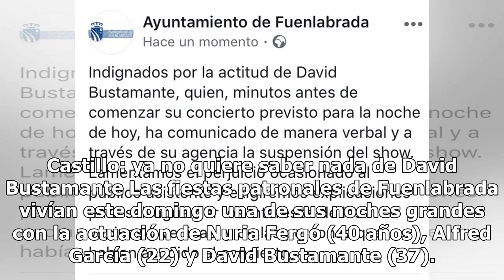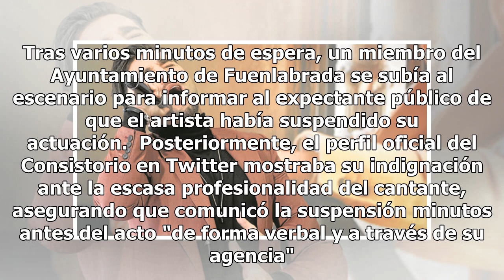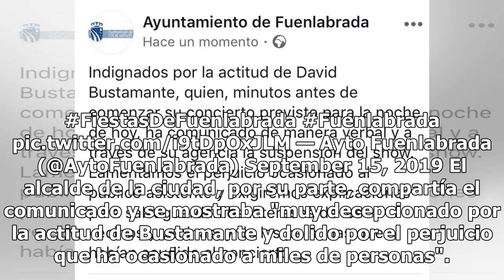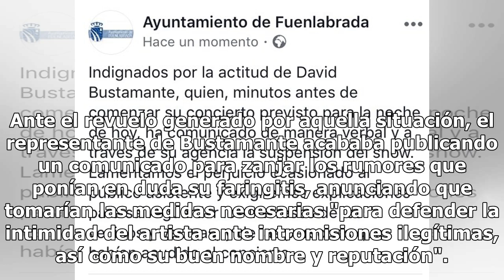Bustamante cancela su concierto en Fuenlabrada a última hora y sin dar explicaciones